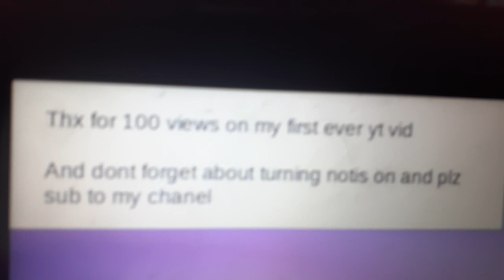thx for 100 veiws on my first video on YouTube :)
tomorrow I might record myself playing among us